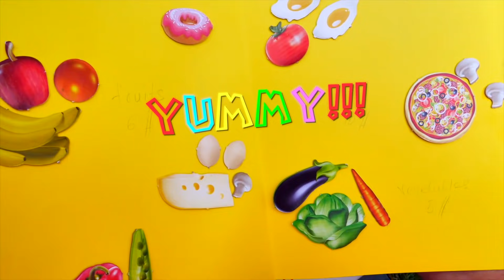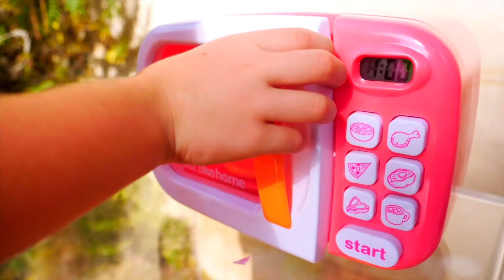Nastya cooks unusual food for dad in the toy kitchen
Dad came to the cafe to Nastya and decided to make an order. But strange things are being prepared in such a beautiful children's kitchen.